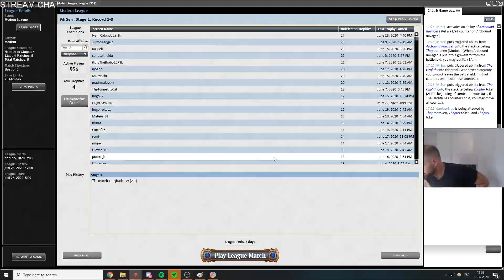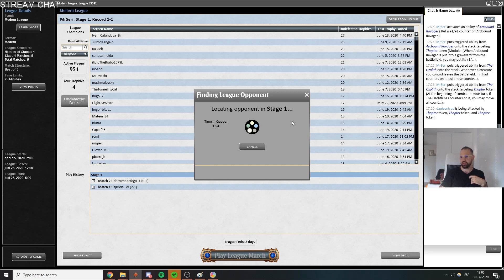MODERN CRYSTALLINE SCALES | Crystals and Crystal people carrying us against midrange!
Hello everyone!

If you know me you know I could not skip the opportunity to run Crystalline Giant again. Deck felt rather good but made some minor changes, adding a scrappy (maybe not worth it) and cutting 1 ozolith, since we had a tendency to draw two too many times. Matches were vs Jund, vs Storm and vs Red Green midrange. I feel our deck is perfectly positioned to take advantatge of these midranges matchups, if you expect lots of those remember to pack in your scales with you!

Match 1 vs Jund 00:30
Match 2 vs Storm 32.:30
Match 3 vs RG midrange 49:30